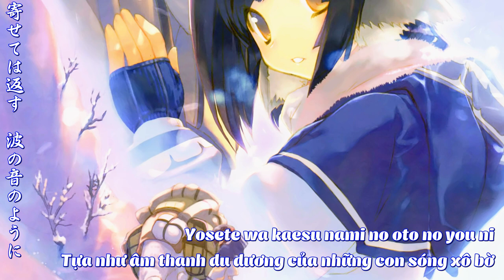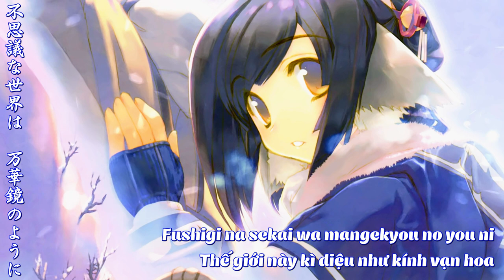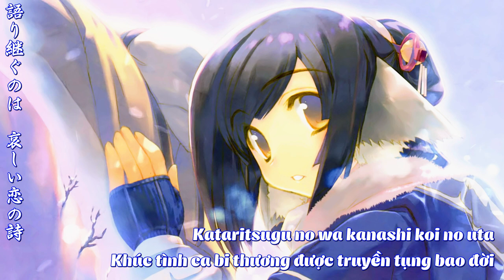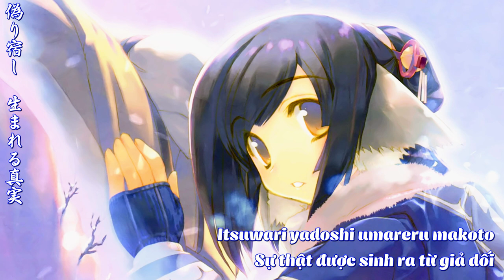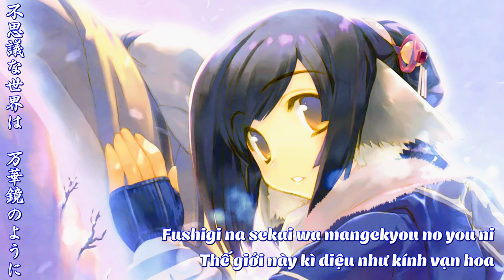Suara - Là thực... hay là mơ / Yume ka utsutsu ka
Các bác có vấn đề hoặc góp ý gì thì cứ cmt phía dưới nha  (๑¯◡¯๑)
Tên: ユメカウツツカ / Yume ka utsutsu ka
Tạm dịch:  Là thực... hay là mơ
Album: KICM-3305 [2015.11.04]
Performer: Suara
Composer: Junya Matsuoka
Arranger: Junya Matsuoka
Lyricist: Akiko Tatsumi
Acoustic Guitar: Hideto Goto
All Other Instruments & Programming: Junya Matsuoka
Là Ending 1 của Anime
Utawarerumono: Mask of Deception (Itsuwari no Kamen)
Người Được Tụng Ca: Mặt Nạ Giả Tạo (Nguỵ Giả Diện)